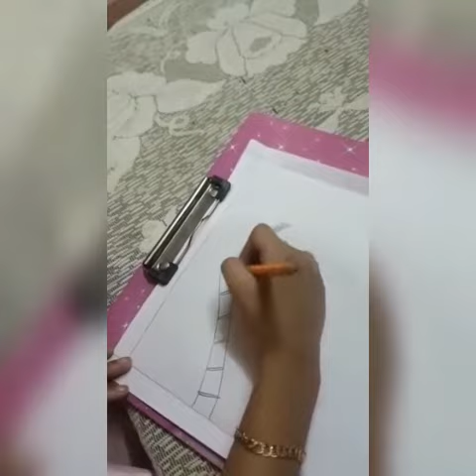കിടുക്കൻ DRAWING മായി FELLA NAZHIN Class 1